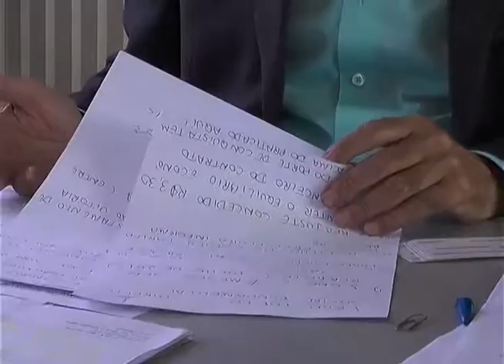Matéria sobre o aumento da passagem de ônibus exibida em janeiro de 2017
Imagens: Paulo Kalled
Reportagem: Geraldo Antônio
Narração: Juraci Santana
Irani Alves, funcionária pública, Esmeraldino Correira, Sec. de Serviços Públicos
Victória Lobo, estudante